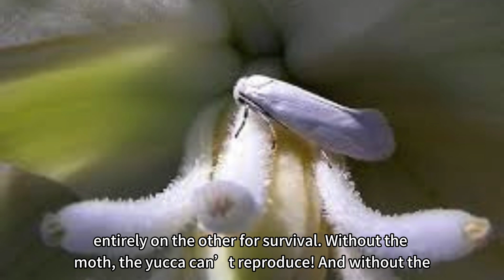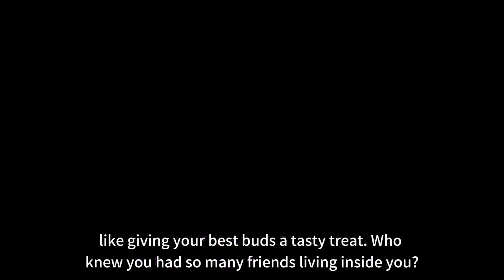10 interesting facts about Symbiosis and Unlikely Friendships Between Animals and Plants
Get ready to discover some of nature’s most amazing BFFs!

In this fascinating video, we dive into the world of symbiosis — where animals and plants team up in strange and surprising ways to survive and thrive. 🐦💚 From ants that protect trees in exchange for food, to clownfish hiding safely in stinging sea anemones, these unlikely partnerships show just how clever nature can be!

You'll learn:

How plants feed animals that defend them

Why some fish clean other fish like underwater spa workers

These 10 fun facts will blow your mind and make you look at nature in a whole new way!